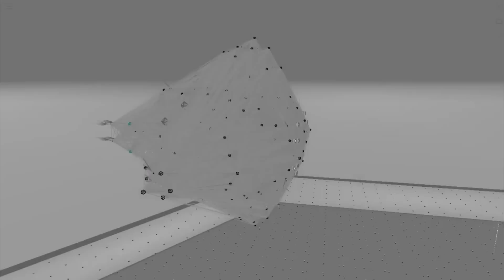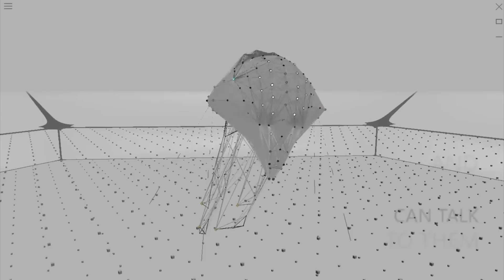Top 10 indie games in february 2017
P.A.M.E.L.A.